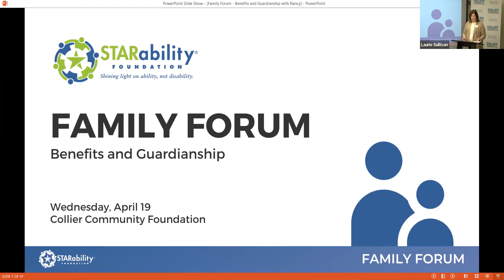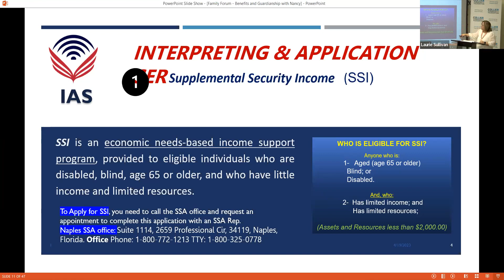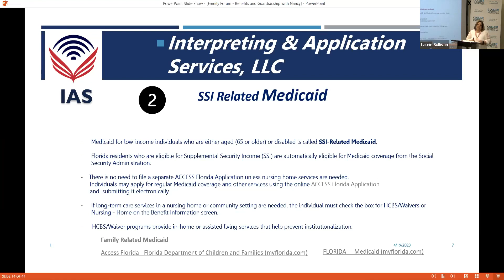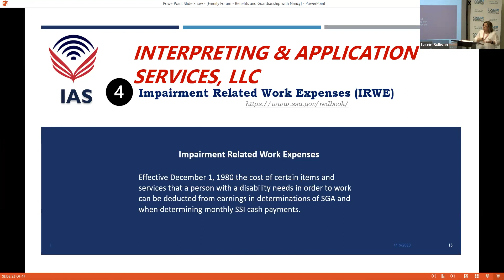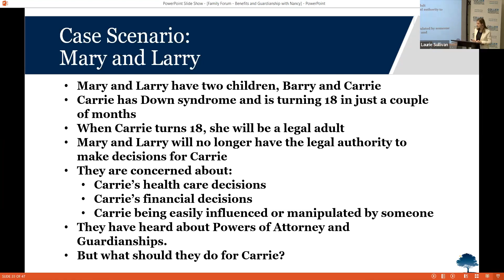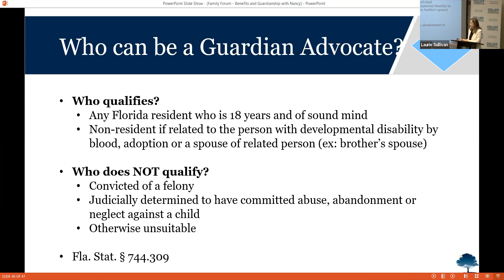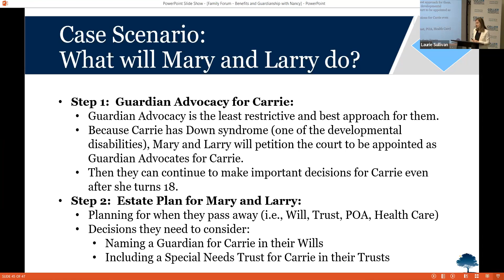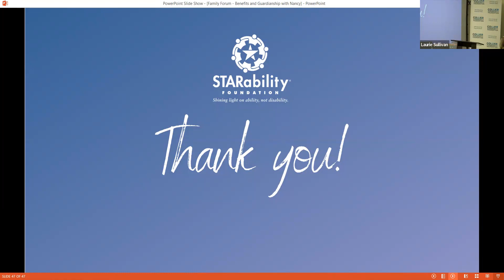STARability's Family Forum: Benefits and Guardianship